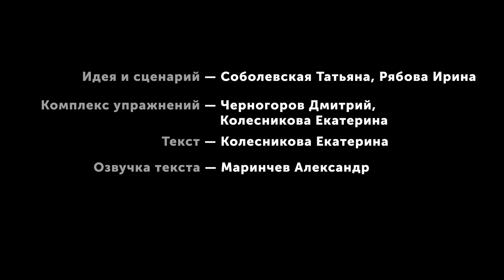Динамическая физкультминутка. Комплекс упражнений № 4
Физкультминутка 1 для детей с динамическими упражнениями для снятия напряжения мышц туловища.